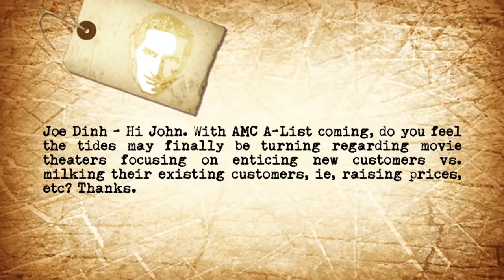AMC’s Membership Program’s Importance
John answers viewers questions about the importance of AMC Theatre's new membership program.

Joe Dinh writes, Hi John. With AMC A-List coming, do you feel the tides may finally be turning regarding movie theaters focusing on enticing new customers vs. milking their existing customers, ie, raising prices, etc? Thanks.